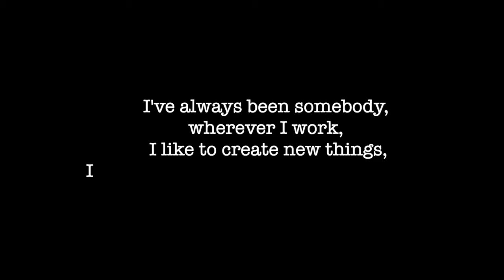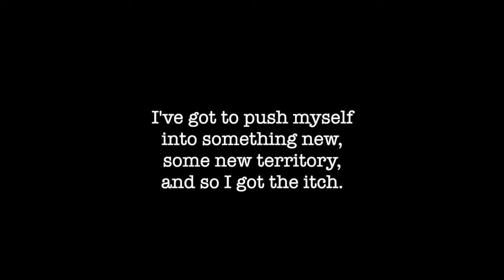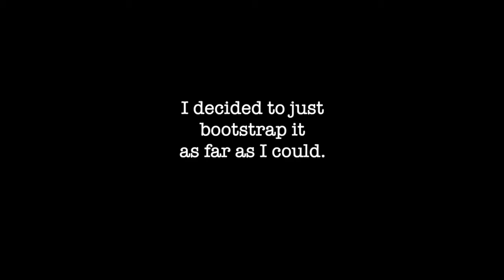Entrepreneur Beginnings: Isaac Morehouse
Isaac Morehouse is founder of DiscoverPraxis.com, a company that is breaking the mold of higher education by providing

He joined Francisco Gonzalez on Episode 1 of the Agents of Innovation podcast in April 2015. In this clip, he talked to us about how he had the idea for Praxis and the journey he took to leave his current employer and lead Praxis as his full-time venture. Listen to the full interview on Episode 1 of the Agents of Innovation podcast, found on Apple podcasts, Google podcasts, Stitcher, SoundCloud, Spotify, and most major podcast platforms.